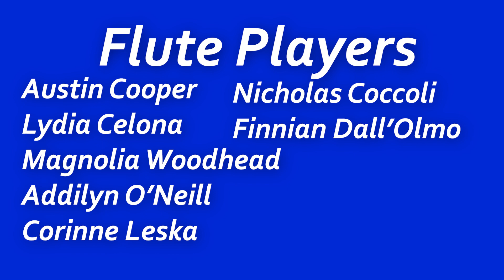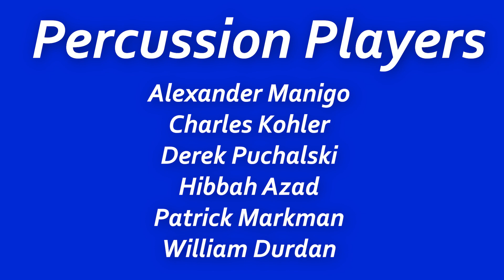The 4th Grade Band at Scenic Hills Elementary!